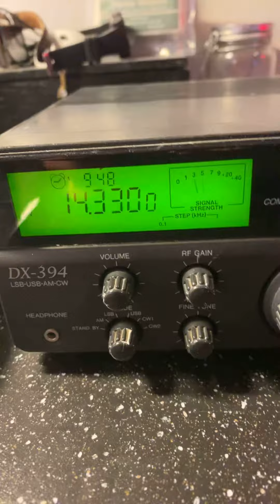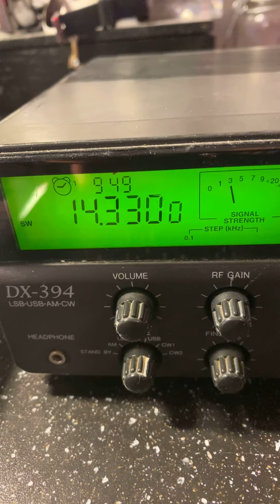Strong station on 14.330.MHz